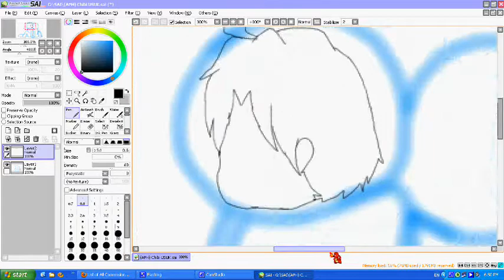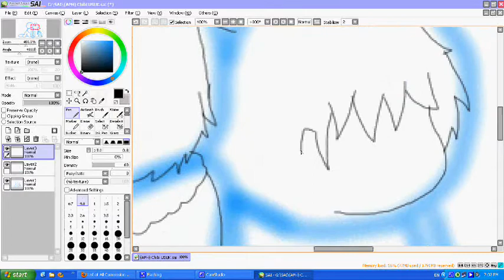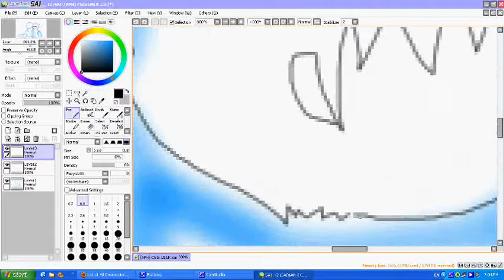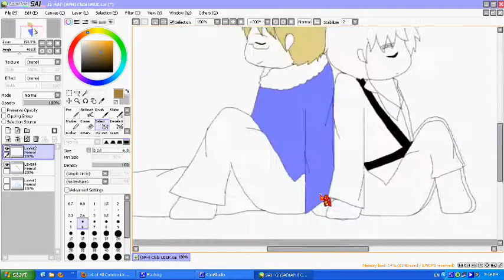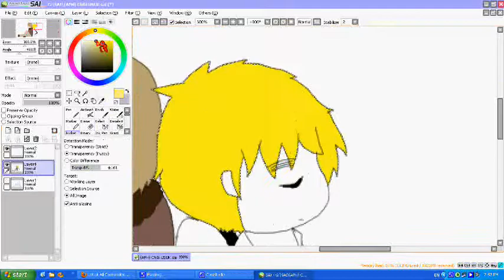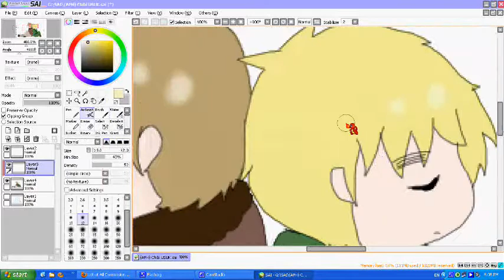(APH) Chibi USUK Speedpaint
Art Trade with *FabulousIggyBrows on dA~

WHOA MAN XD
This...this...this thing...I don't even...:'D

I suck at drawing Hetalia charries but this was sooo fun ♥♥♥
I hope you like this! :D

Programs used: Paint Tool SAI; mouse